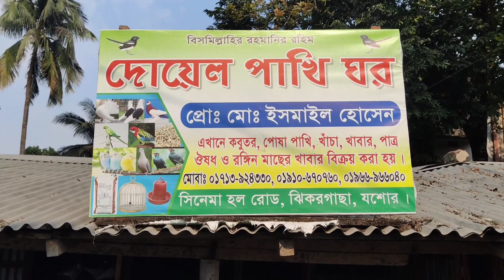ফেন্সি কবুতর পালন করে অনেকে স্বাবলম্ব হইছে | দেশি ও বিদেশী কবুতর | 2024 বিদেশি কবুতর পালন পদ্ধতি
কিছু বছর আগে ফেন্সি কবুতরের দাম আকাশছোঁয়া ছিল সেই তুলনায় এখন কিন্তু দাম নাই বললেই চলে আপনারা যদি চান তাহলে আমি আরো একটি ভিডিও নিয়ে আসবো দেশী ও বিদেশী কবুতরের দামের বিষয় নিয়ে

welcome to Bangla food vlog YouTube channel, bangla food vlog, bengali food vlog, food vlog bengali new, bengali food short video, bangla sahib food vlog, bengali mini food vlog shorts,
bangladeshi food review vlog,
bangladeshi cooking vlog rabia